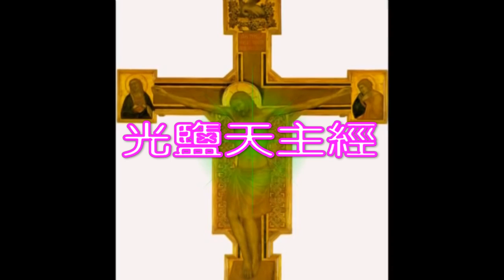光鹽天主經 (附詞)